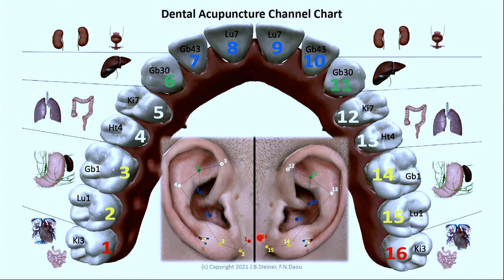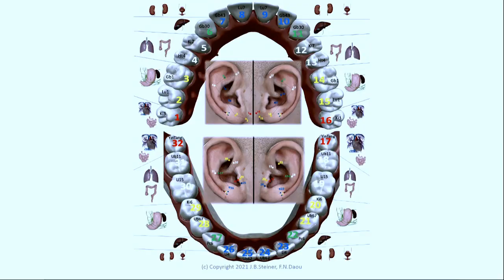10 Years of Pain GONE with One Needle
1 Acupuncture needle successfully erased more than 10 years of head, jaw, and neck pain